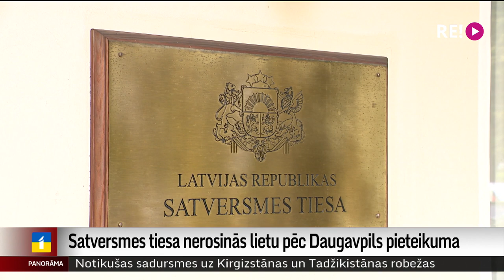Satversmes tiesa nerosinās lietu pēc Daugavpils pieteikuma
Satversmes tiesa ir nolēmusi atteikt ierosināt lietu pēc Daugavpils domes pieteikuma, ar kuru tā apstrīdēja pienākumu demontēt totalitāros režīmus slavinošus objektus. Tiesas nolēmumā minēts, ka pieteikumā nav pamatots, kāpēc jautājums par padomju un nacistisko režīmu slavinošu objektu demontāžu skar pašvaldības autonomās funkcijas – gādāt par savas teritorijas labiekārtošanu –  izpildi. Vairāk stāsta Krišs Kairis.